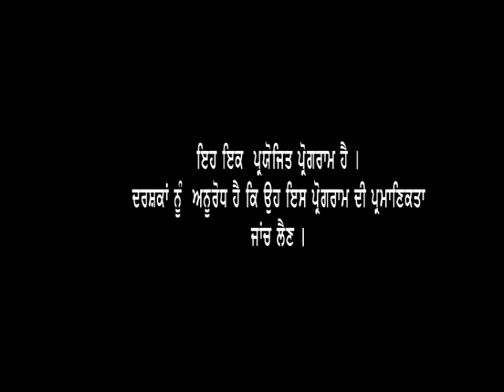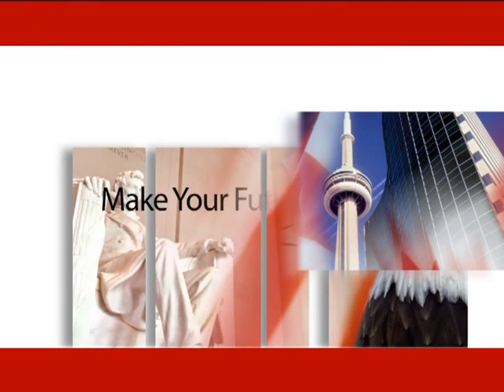Become a Professional Chef in 3 Month - RS Global Immigration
RS Global Immigration Consultant is working as an Educational Consultant from more than 12 years. It was established in year 2005. Its core business is to arrange admissions of students in overseas colleges and universities. RS Global Immigration Consultant represents many colleges and universities in Australia, United Kingdom, New Zealand, Canada and USA etc. RS Global Immigration Consultant has assist students to choose the right college or university by evaluating their past qualifications and their future careers dreams.
RS Global Immigration Consultant has experienced staffs which not only update the students with any new change but also help students to make their decision and to choose the right path.

Silent Features
•Counseling provided to students by Director and by expert Counselor.
•All the staff members are Graduate.
•Always check the main motive of student.
•Regularly check the embassy websites for new changes.
•Tell students about the restriction of a Student Visa Holder.
•Always provide student the correct and accurate information.
•Give complete information to students regarding rules & regulations which apply to Study Visa Holders.
•Encourage student to ask any doubt and any query regarding their files and their status in abroad.

Company name: RS Global Immigration
Address: 130, Ajit Complex , Ranjit Nagar near Indo Canadian Tpt. Co.  Jalandhar , Pin: 144001 , Punjab , India .

Contact Person:  Mr. Sukhchain Singh Rahi

Services: Student visa / Tourist visa / PR / Dependent visa / Air Tickets / Tour Packages

Countries We deal :
* Australia  ,* Canada , * New Zealand , * USA , * UK , * Singapore , * Malaysia , * Dubai
* Ireland , * Cyprus , * Germany , * Norway , * Holland, * France , * Austria , * Romania
* Poland , * Italy , * Lithuania , * Sweden, * Latvia  , * Spain
* Czech Republic , * Switzerland, * Portugal , * Malta